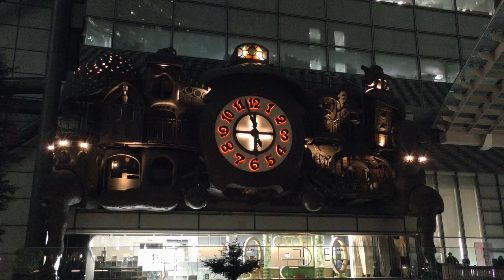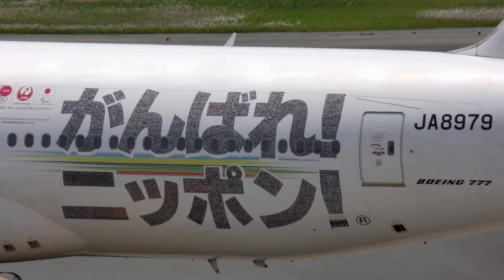The Photographs Album Uploaded to Facebook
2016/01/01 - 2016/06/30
[HD Movie] 05'02" 497MB
[Music] 夕空の単独飛行 YuuzoraNotTndokuHikou (甘茶の音楽工房)